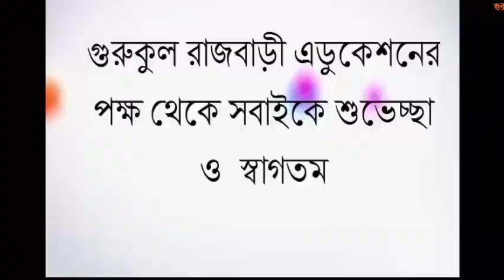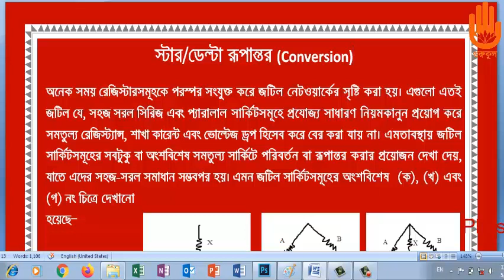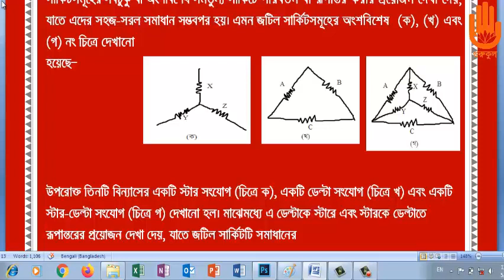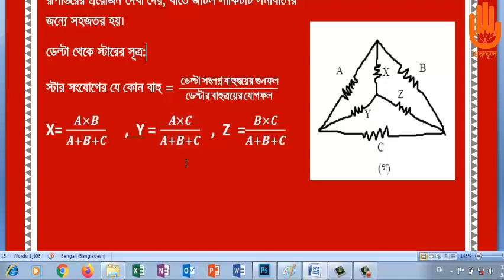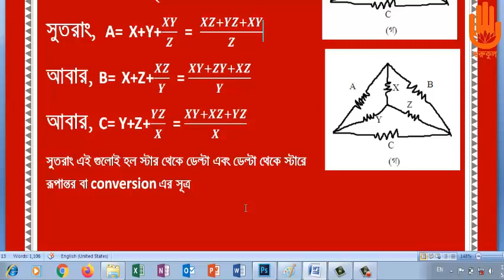স্টার/ডেল্টা রূপান্তর- Star to Delta or Delta to Star conversion bangla tutorial part-1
Follow on Social:
Wye Delta Transformation In bangla Example 1
Wye Delta Transformation in Bangla
Star to delta transformation
Delta to Star Conversion (with proof and example)
Star to Delta Conversion (With Proof and Example)
Delta - Wye(∇-Y) & Wye - Delta ( Y-∇ )Transformation: Example 3 (Very Very Hard)
24. STAR DELTA TRANSFORMATION NUMERICAL PROBLEM EXAMPLE
superposition Theorem ।পার্ট:০৯। by Golam Robbani।Softmax Online School
superposition Theorem for 3 source DC circuit

Circuit Analysis using Superposition principle
Superposition Theorem In Bangla